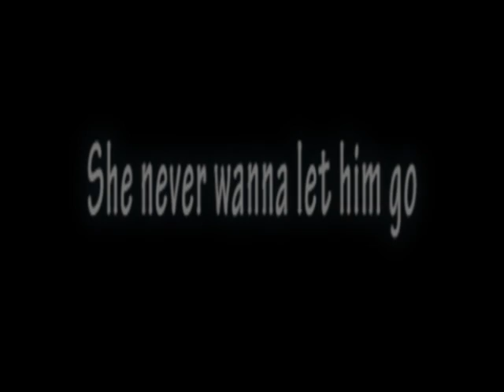"The Lover" Trailer